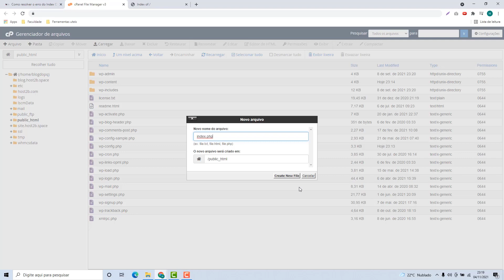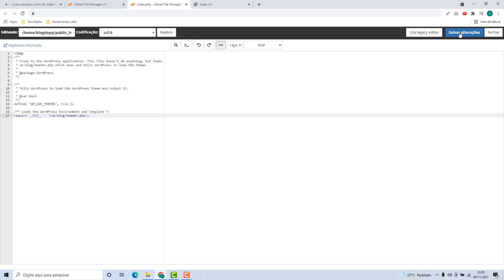Como arrumar o erro de Index Of do WordPress na Atmun host – rápido e fácil – 2022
Aprenda Como arrumar o erro de Index Of do WordPress na Atmun host facilmente e em poucos minutos

NOTA IMPORTANTE!!!